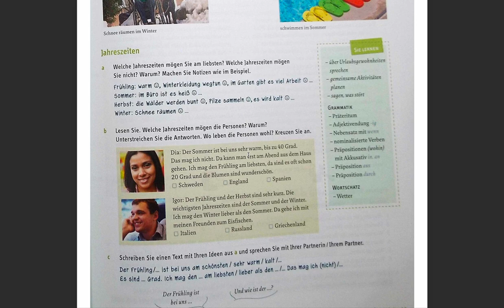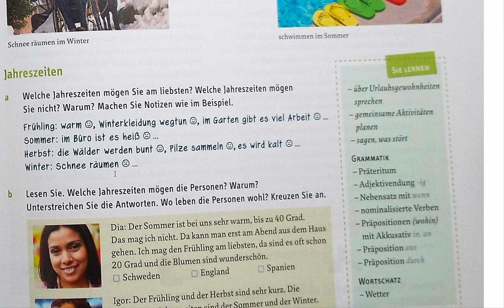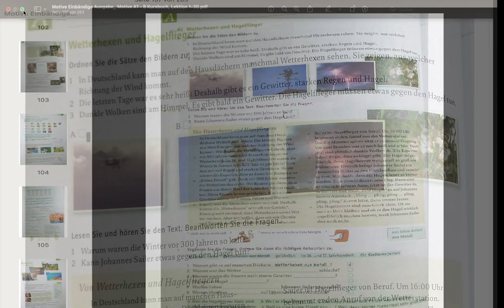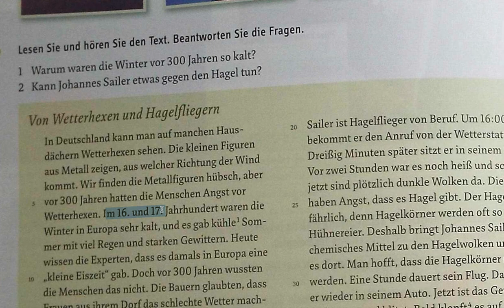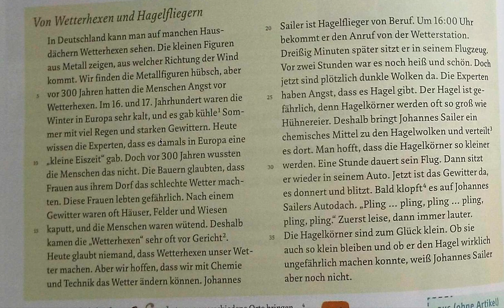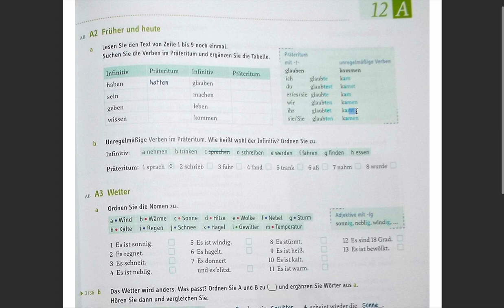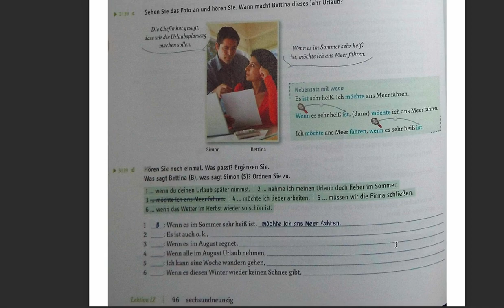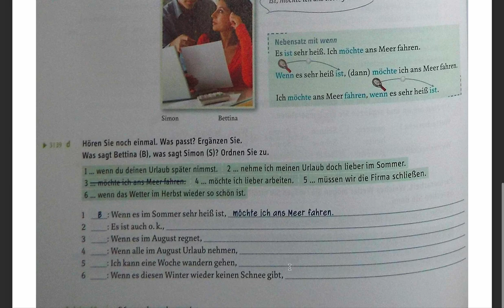besplatni kurs 21 lekcija (a2 nivo sedmo predavanje)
stranice 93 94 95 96